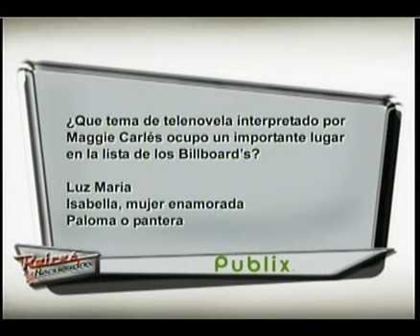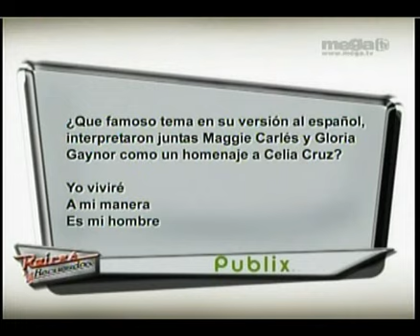Maggie Carles y Camilo Egaña - 4ta parte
Maggie La Voz de Diamante es entrevistada por el periodista cubano Camilo Egaña.